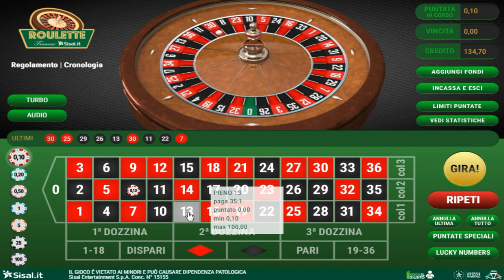Vincere alla roulette con 5 numeri sistema "SINAPSI"💰💰💰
Capisco il periodo non particolamente adatto per via di tutto quello
che sta accadendo legato al "covid 19" io comunque anche oggi "RESTO A CASA"!!!portandovi due "NUOVE" sessioni !!
Utilizzando il sistema a 5 numeri "SINAPSI" XD

per ottenere "SINAPSI" ed altri sistemi by "systemroulette Italia"

systemroulette Italia🇮🇹💲💲💲
Vincere alla roulette online!